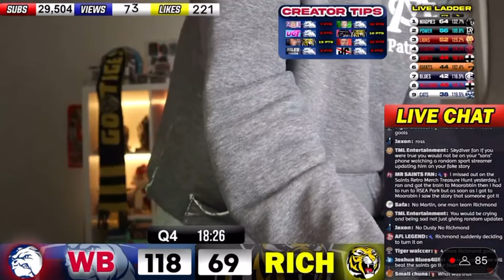Cardman 22 flips out at Jack Riewoldt missing a goal